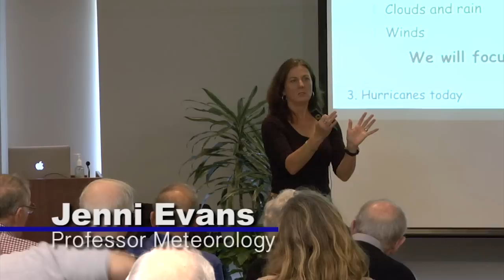Jenni Evans sequence-ResearchPS meteorology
In this video excerpt from Jenni Evans's Fall 2012 Research Unplugged presentation, she answers a question from an audience member about tracking the paths of hurricanes. Evans explains the "cone of uncertainty" and why it is more difficult to predict the intensity of a storm than it is to predict the path.